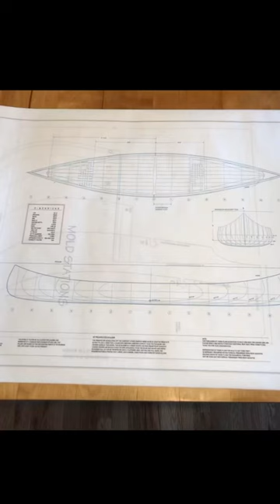Boat made from skateboards